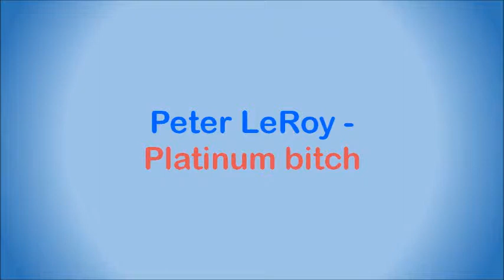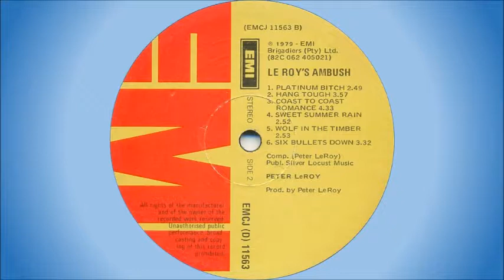Peter LeRoy - Platinum bitch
South African artist, better known as a songwriter who collaborated with Johnny Kongos from 1970 onwards, but who also wrote many songs on his own. He was a member of Chapter Three, a folk group formed in London in 1965, together with two other South Africans, John Rice and Alex Malcolm.

This song is off the album “Le Roy’s Ambush”, released in 1979. All songs on the album were written by Peter LeRoy. Backing vocals were provided by Malie Kelly and Debbie Stockton.